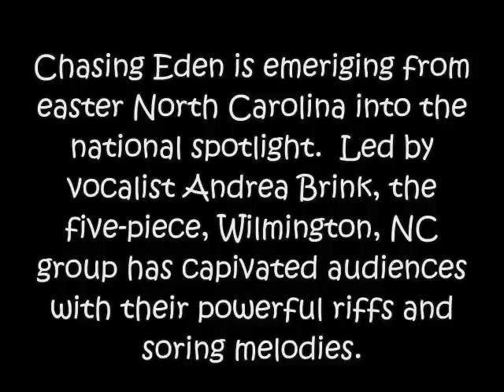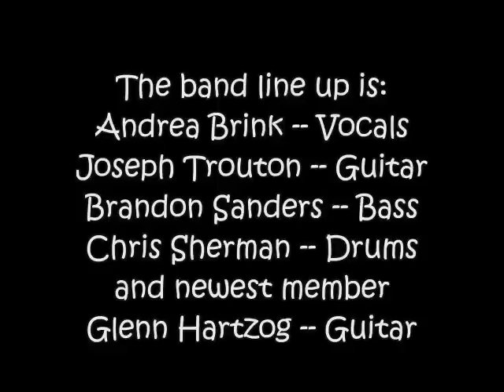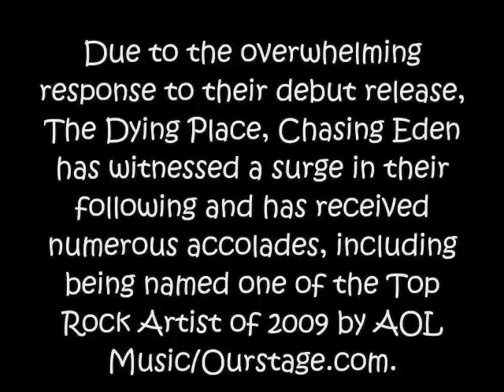Chasing Eden -- Will I Ever Learn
About Chasing Eden:

Following in the footsteps of hometown heroes such as Building 429 and Decyfer Down, Chasing Eden is emerging from eastern North Carolina into the national spotlight. Led by vocalist Andrea Brink, the five-piece, Wilmington, NC group has captivated audiences with their powerful, driving riffs and soaring melodies. Over the past year, Chasing Eden has gone through several changes including the addition of bassist Brandon Sanders, drummer Chris Sherman and guitarist Glenn Hartzog. Their arrival brought a new depth to the music and new life to the group, founded by Brink and guitarist Joseph Trouton.

Due to the overwhelming response to their debut release, The Dying Place, Chasing Eden has witnessed a surge in their following and has received numerous accolades, including being named as one of the Top Rock Artists of 2009 and 2010 by OurStage.com/MTV. With the help of producers Chad Blevins (Chad B. Studios) and Brandon Mills (Decyfer Down), Chasing Eden is working on a full-length album, scheduled for release in 2010. The group is currently booking for 2010 and has already been slated to share the stage with Building 429, Stellar Kart, Barlow Girl, and other national acts.

"As seems to be the case these days, any rock outfit with female vocals is automatically compared to Flyleaf, Fireflight, and Evanescence... so let me start off by saying two things. First, that's comparing apples to oranges. And second, I like Chasing Eden better than all three..." Indie Vision Music - Review: The Dying Place EP